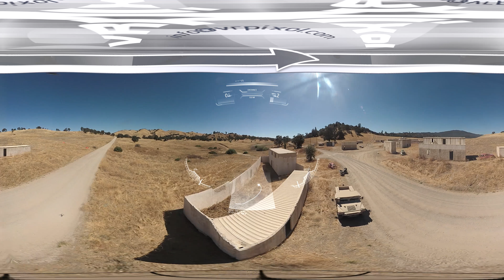UAV360 Test Flight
Test flight over MOUT site UAV with 360 video. Internal stabilization and geometric HUD feedback.